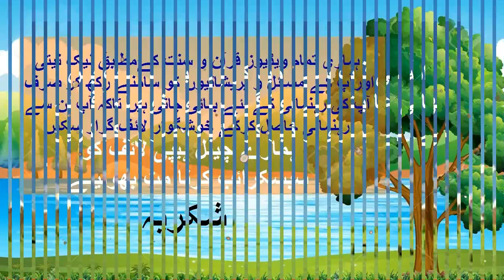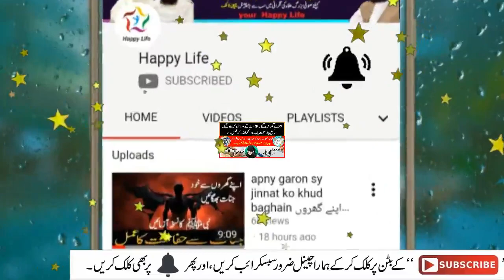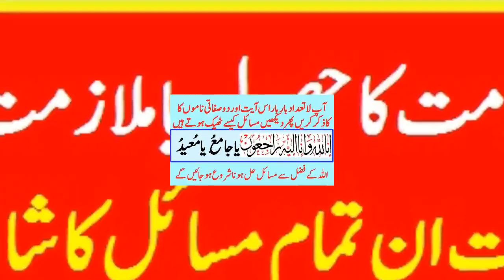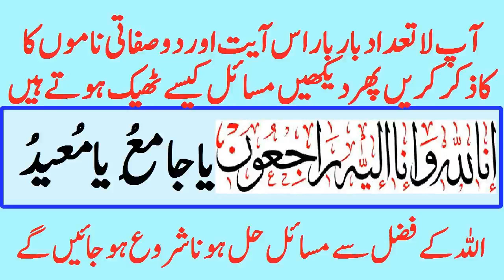best wazufa for job and halth گھریلو الجھنیں، ملازمت کےمسائل اوربگڑتی صحت کے لئےانتہائی مجرب وظیفہ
یہ ایک ایسا عمل اور وظیفہ ہے جو میں خود بھی پابندی سے پڑھتا ہوں اور بہت سارے لوگوں کو بتایا ۔ سونے کے حروف سے لکھنے کے قابل ہے بہت ہی مجرب عمل ہے ۔آپ کو ملازمت کا کوئی بھی مسئلہ ہو یا کسی بیماریا بیماری کا مسئلہ ہے ؛یا کسی کے گھرمیں خاندان میں جھگڑے ہیں الجھنیں ہیں اس سے بڑھ کر کوئی عمل نہیں ۔
ہمارے چینل کو ضرور سبسکرائب کریں۔